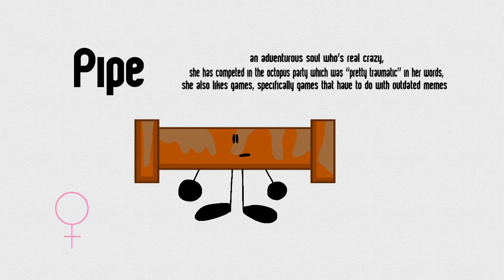Meet Gary O’ Connor’s OC Squad (even the ones from camps)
Requested by Gary O’ Connor

Sorry if it the designs ain’t right